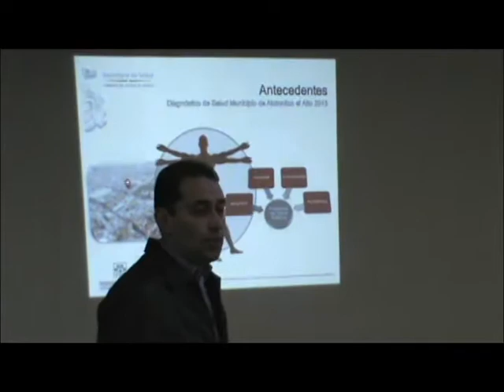Trabajamos por prevenir la diabetes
El consejo de salud municipal tuvo su primera sesión del año, en la que se trabajó por un nuevo proyecto de salud, el cual buscará prevenir la diabetes en los atotonilquenses.
Autoridades del sector salud estuvieron presentes, el Dr. Nicolás Mosqueda Vázquez, director de la región sanitaria 04 La Barca, hablo sobre  la participación de secretaria de salud en este proyecto:
"Se está tratando de implementar un proyecto a través del programa comunidades saludables en el que nos interesa que el gobierno municipal participe igual el sector salud para brindar primordialmente medidas de prevención dirigidas hacia la comunidad, es un proyecto ambicioso para Atotonilco que será respaldados por la secretaria con la única finalidad de obtener estilos de vida saludables".
La regidora con la comisión de salud, Silvia Vázquez Moreno, también comento sobre la intención de éste, así como de la petición que se hará al pleno del Ayuntamiento:
"Tiene como finalidad prevenir la diabetes, vamos a hacer algunas actividades con fomento deportivo en las escuelas, en los espacios de vías verdes, Taretan y los Sabinos, vamos a pedir unas 20 bicicletas para comenzar con actividades físicas en vías verdes".
Ramón Álvarez Arellano, director de servicios médicos municipales anuncio que en la próxima reunión se afinarán detalles para arrancar:
"Queremos contrarrestar la obesidad con un proyecto que fomente el bienestar y la actividad física, nos reuniremos en 8 días en un grupo más específico con las dependencias directamente involucradas".
Según Federación Mexicana de Diabetes, A.C. 7 de cada 10 mexicanos tienen sobrepeso u obesidad.